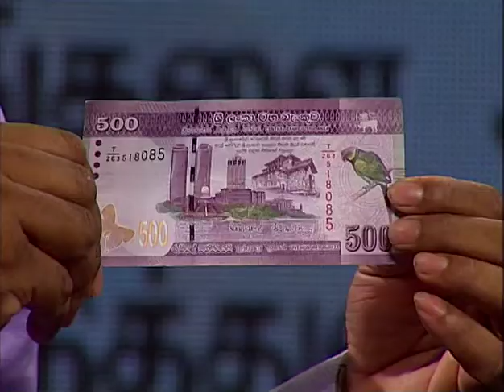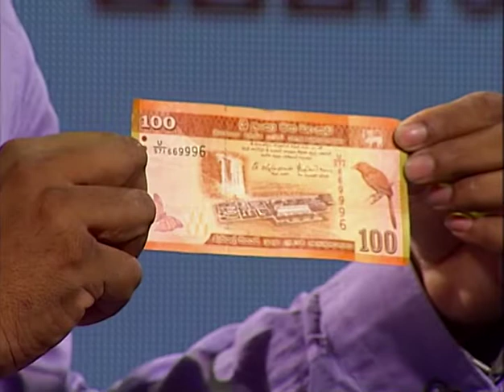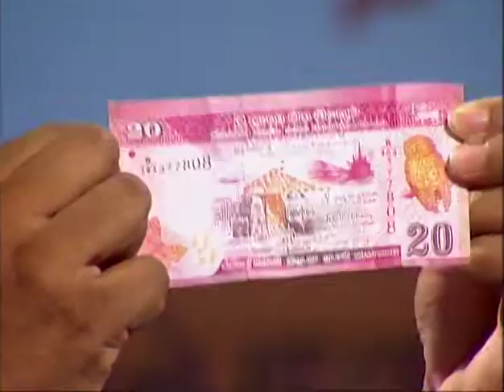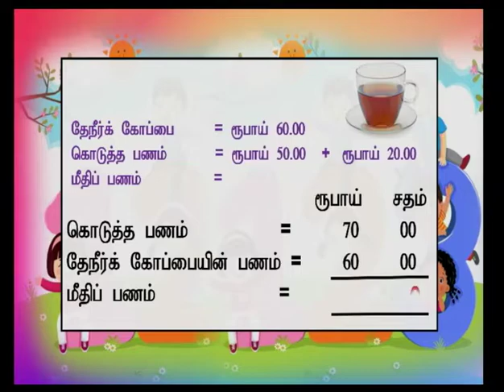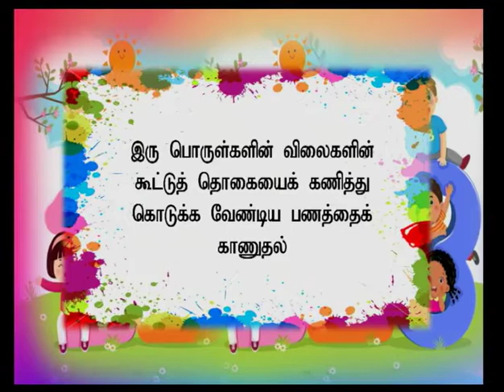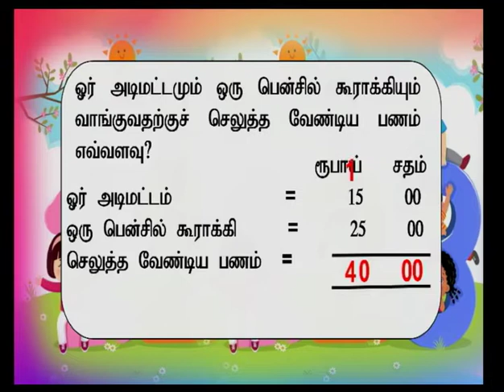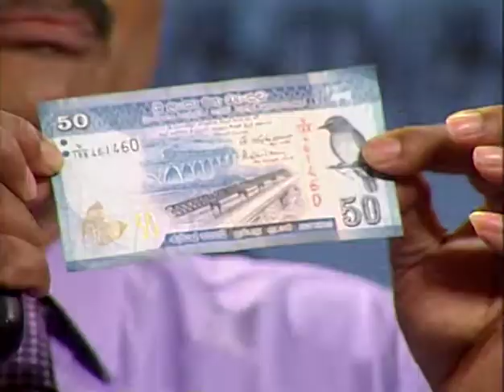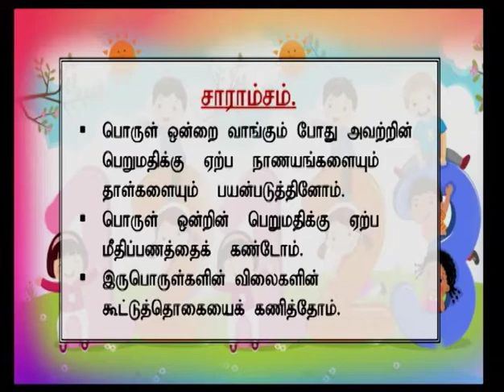பணம் | தரம் 03 | Maths | கணிதம் | P 02 - 3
REP: 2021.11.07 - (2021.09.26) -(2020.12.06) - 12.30 p.m